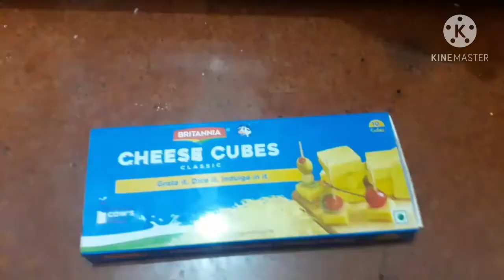How to make homemade pizza recipe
Hi I am smriti Bharti and mere channel MOM'S MAGIC ARTS smriti's creativity# me apka swagat h